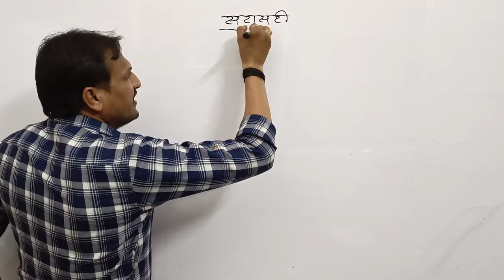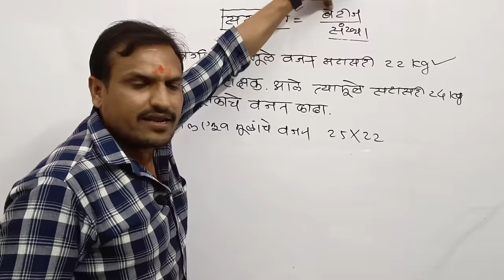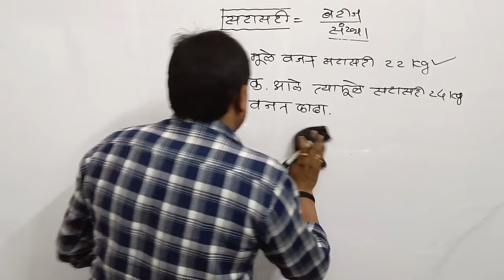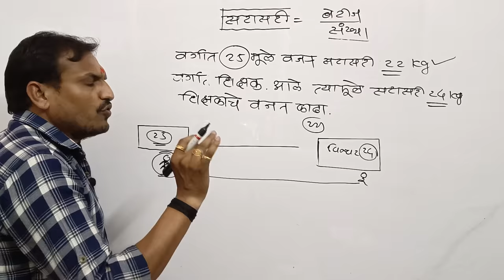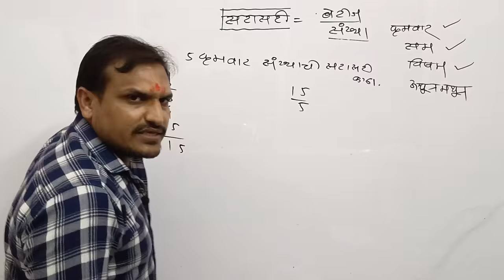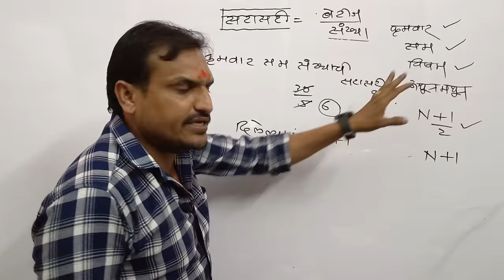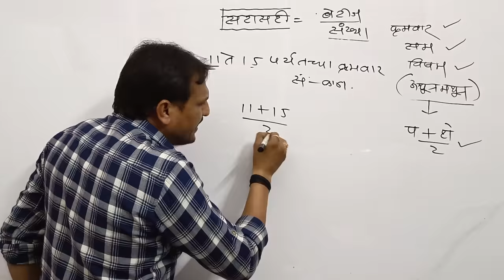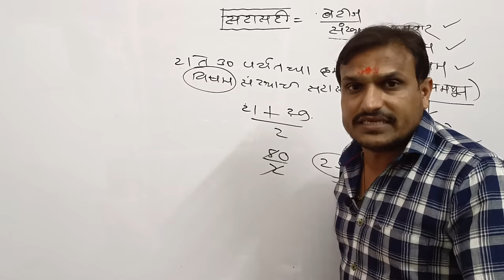सरासरी बेसिक गणित असे पण असते बब्या | Vitthal Kangane Sir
🖥️ ऑनलाईन क्लास जॉईन करण्यासाठी vkclass हे ॲप डाऊनलोड करा... फीस पेमेंट ॲपमध्ये ऑनलाईन पे करा...
Screenshot आणि तुमचं नाव खाली दिलेल्या नंबर वर WhatsApp करा.

काही अडचण आल्यास खाली दिलेल्या नंबर वर कॉल / WhatsApp करू शकता...

कांगणे सर टीम 📞 मो. 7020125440